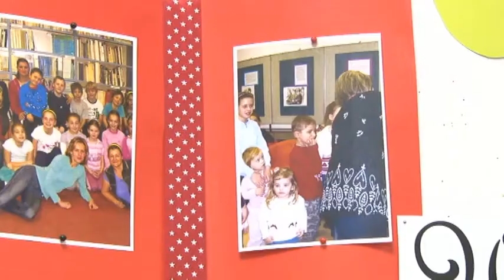90.rokov Hornonitrianskej knižnice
Zriadenie verejnej knižnice v Prievidzi sa datuje od roku 1922. Prvým knihovníkom bol obecný úradník Ladislav Leday. Prešlo už 90 rokov a knižnica v Prievidzi s rôznymi obmenami funguje dodnes. Je dôležitou kultúrnou, informačnou a vzdelávacou inštitúciou v regióne. Významné výročie jej vzniku si pripomenuli knihovníci a pozvaní hostia 29. novembra 2012.